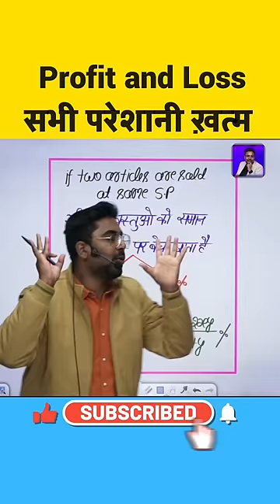Profit and Loss important Type for SSC Exam By Gagan Pratap Sir